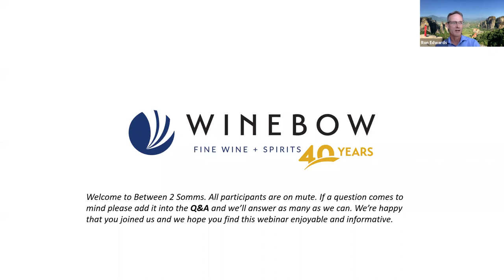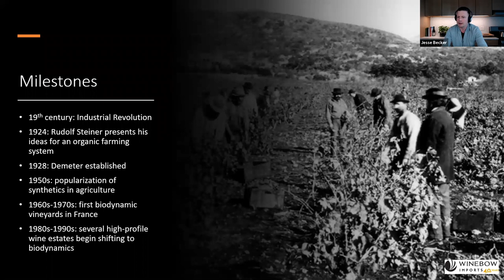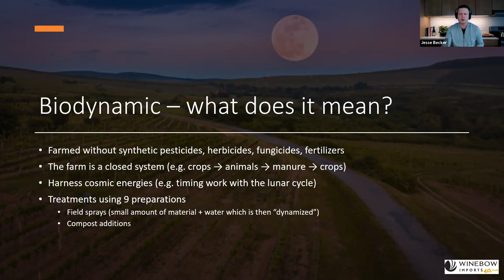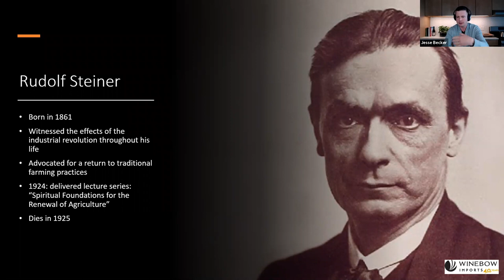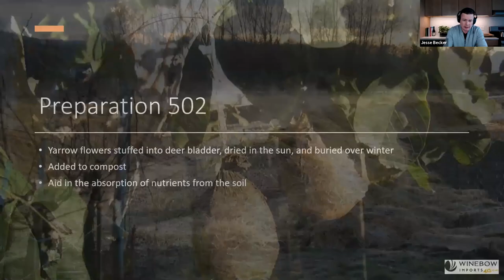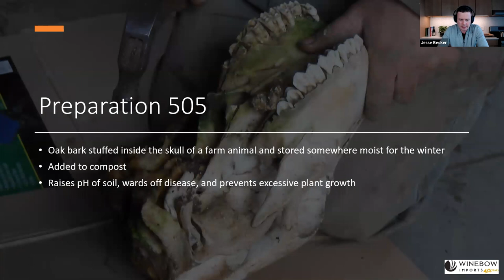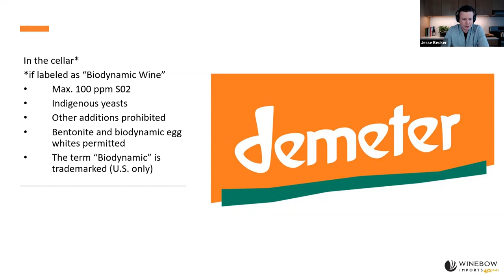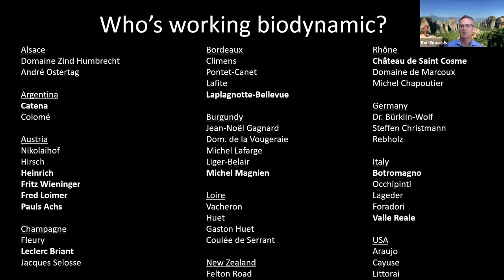Between Two Somms- Organic and Biodynamic Wine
Nicolas Joly sparked a powerful movement when he converted his iconic Coulée de Serrant in the Loire to biodynamics in the mid-1980s. The concept, based on the ideas of the Austrian philosopher Rudolph Steiner, is now practiced by many of the world’s greatest wine estates. On Earth Day, join Master Sommeliers Ron Edwards and Jesse Becker for a closer look at organic and biodynamic winegrowing.